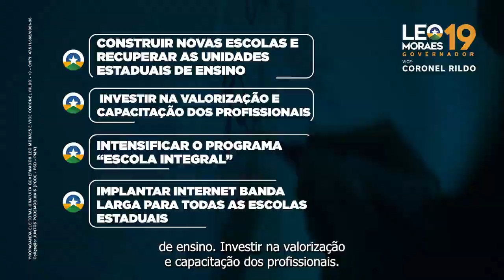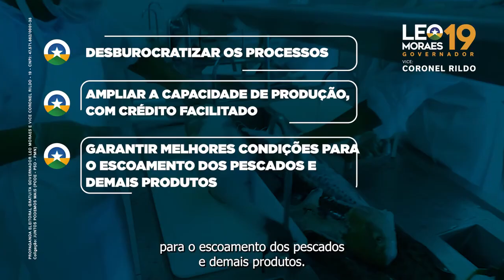13 Programa Eleitoral Leo Moraes (23-09-22) Governo de Rondônia